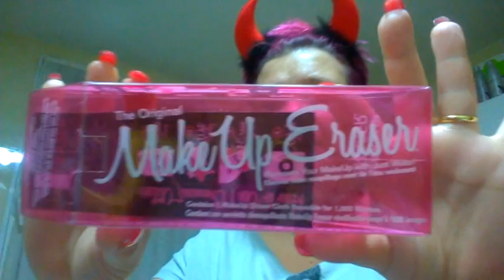Mi rutina de noche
Productos utilizados:
- Mantequilla desmaquillante de The Body Shop
- Toallitas faciales de Mary Key
- Toallita desmaquillante Make Up Eraser en Sephora
- Jabón limpiador de Biotherm Total Renew Oil
- Cepillo Foreo Luna Mini
- Contorno de ojos Luxury Skin de Etnia
- Tónico Hidratante y Equilibrante. Visible Difference de Elizabeth Arden
- Huile Lotus de Clarins
- Biopel